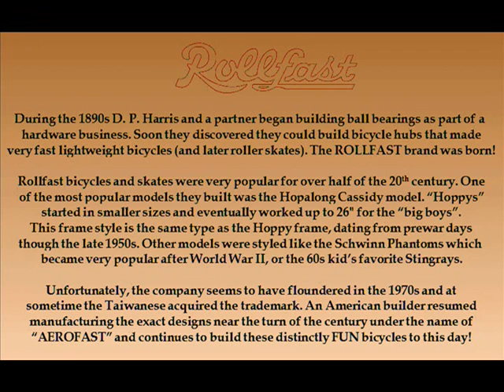Tempest In A Teaser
This video is exclusive to You Tube, reposting it on other services as your own is a violation of my rights and may infringe on other parties rights as well. If discovered a takedown will be requested on that site. Only direct links to the work on You Tube are allowed by the creator. Please respect those terms...Steadfastcoward.